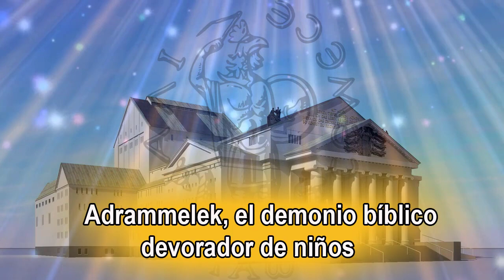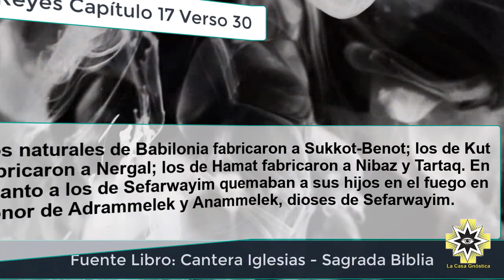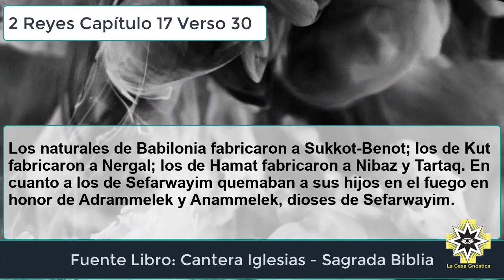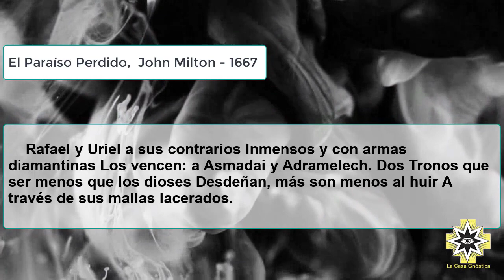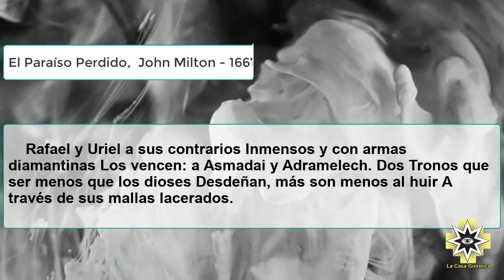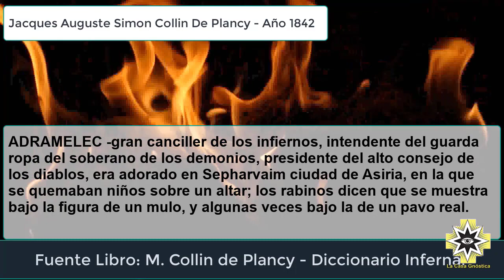Adrammelek, el demonio bíblico devorador de niños.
Hola amigos en este video documental conoceremos sobre el demonio Adrammelek, el cual es un espíritu del bajo astral, que una vez en el remoto pasado fue adorado como un dios pagano, hoy es un demonio muy poderoso dentro de la demonología actual, la cual lo pone como canciller del inframundo.